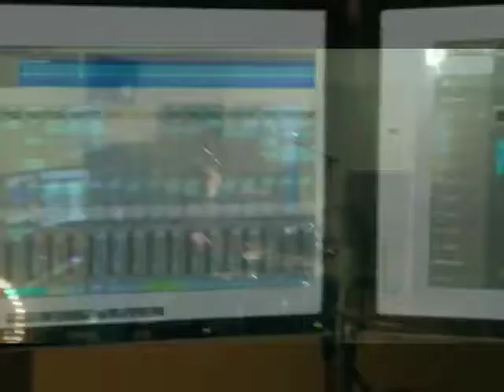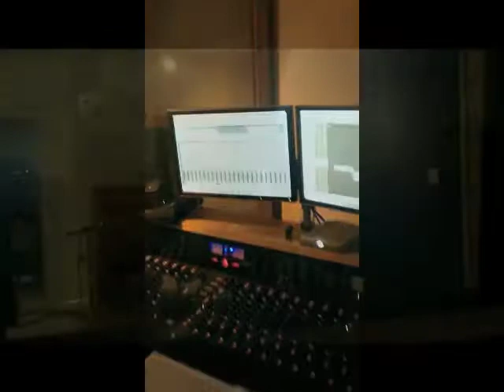Mark Edwards - The Letter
Clips taken from the recording of 'The Letter' at The Shrubbery Recording Studio in Feb/March 2012.